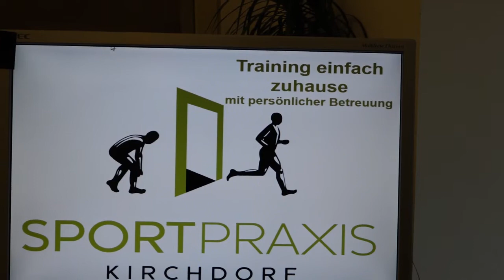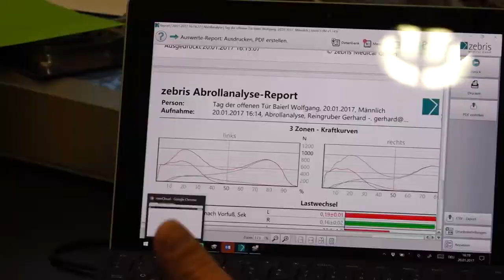Tag der offenen Tür Sportpraxis Kirchdorf Mag. Wolfgang Baierl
Sie sind auf der Suche nach Ihren Weg? Der Weg ins Fitnessstudio ist Ihnen zu mühsam. Sie möchten sich mehr Bewegen. Sie sind auf der Suche nach einem einfachen Weg abzunehmen oder Ihre Rückenprobleme in den Griff zu bekommen oder wollen sich fit fühlen.

Hier in der Sportpraxis sind sie richtig!
persönliche Betreuung
von zuhause aus
ca. 15 Minuten pro Tag Training
individuelle Planung
zahlreiche zufriedene Kunden
Fixieren sie gleich einen Beratungstermin in der Sportpraxis und Sie erreichen ihr Ziel!